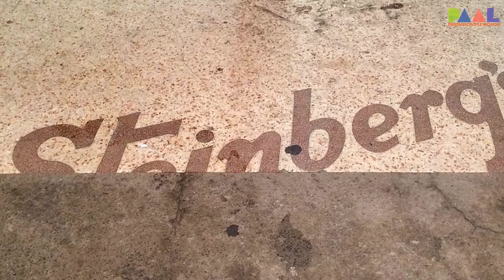Histoires NDG : Maru & Mounir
NDG Stories is a project that explores the intangible heritage of the neighborhood, that of its history through the centuries and also through the current life stories of eight residents of Notre-Dame-de-Grâce. The past and present are united in this exhibit. We invite you to discover it
Histoires NDG est un projet qui explore le patrimoine immatériel du quartier, celui de son histoire à travers les siècles et aussi à travers les histoires de vie actuelle de huit habitants de Notre-Dame-de-Grâce. Le passé et le présent sont unis dans cette exposition. Nous vous invitons à la découvrir et à visiter

Maria Eugenia Lara Keane, best known as Maru arrived from Mexico in 1976 to study at Concordia University where she met her husband who was part of a well established Irish NDG family. She raised her kids in NDG, she was involved in several community initiatives. Now, Maru works as a teacher for adult education and is a happy grandmother. Maru has been living in the west side of NDG for more than 40 years.

Mounir was born and raised in Yemen. He lived in Dubai and finally he arrived in Montreal in 2013 with his wife and three kids. He is an entrepreneur, and has a Master’s degree in intercultural mediation from the Université de Sherbrooke. Mounir lives in apartment building on Somerled.

Maria Eugenia Lara Keane, mieux connue sous le nom de Maru, est arrivée du Mexique en 1976 pour étudier à l'Université Concordia où elle a rencontré son mari qui faisait partie d'une famille irlandaise bien établie à NDG. Elle a élevé ses enfants à NDG et s'est impliquée dans plusieurs initiatives communautaires. Aujourd'hui, Maru travaille comme enseignante pour l'éducation des adultes et est une grand-mère heureuse. Maru vit dans le quartier ouest de NDG depuis plus de 40 ans.

Mounir est né et a grandi au Yémen. Il a vécu à Dubaï et finalement il est arrivé à Montréal en 2013 avec sa femme et ses trois enfants. Il est entrepreneur, et possède une maîtrise en médiation interculturelle de l'Université de Sherbrooke. Mounir vit dans un immeuble à appartements sur Somerled.